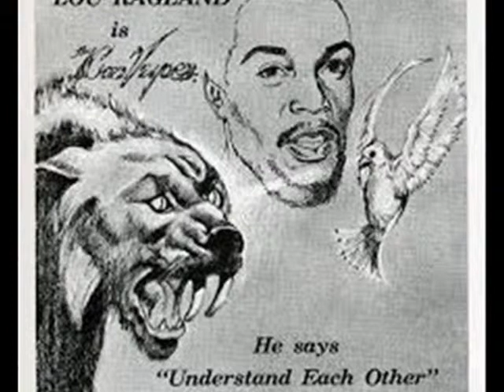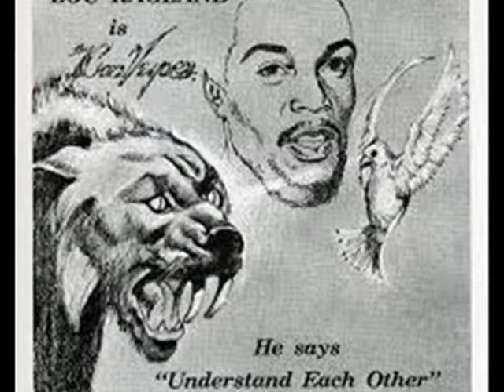LOU RAGLAND ~ UNDERSTAND EACH OTHER